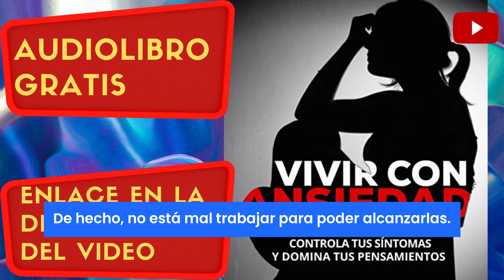Vivir con ansiedad, Ana Daniela Zambrano, audiolibro gratis completo, voz humana real.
Vivir con ansiedad, Ana Daniela Zambrano.
Desgargaló en el siguiente en lace gratis
(gratis por 30 días).

Consigue este audio libro y descubre cómo puedes superar la ansiedad cambiando tu forma de pensar. Este audiolibro está hecho con humor y pasión, te llevará al viaje de la vida de Valentina, quien pudo superar su ansiedad y tomar decisiones que la llevaron a la felicidad.

Si alguna vez te has sentido atrapado en una situación y no sabes cómo salir del "pozo emocional", este libro es para ti. Las historias de este libro te servirán para ver que existen herramientas que te ayudarán a controlar la ansiedad y a conseguir cualquier objetivo que te propongas.

Este audiolibro es para ti si estás pasando por problemas de salud mental, ansiedad, depresión incluso si crees que estás en el peor momento de tu vida. Es un audiolibro que todo el mundo debería escuchar. Este libro no sólo te ayudará a identificar los síntomas de la ansiedad, sino que también te ofrece soluciones para resolver todas estas situaciones y poner fin a todo lo que se interpone en tu vida.

No esperes mas adquierelo ahora.